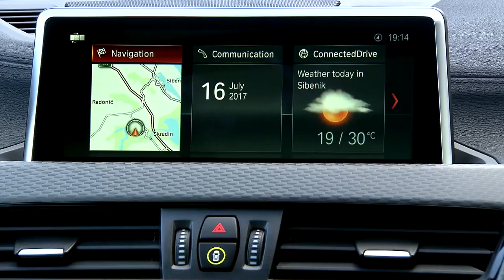Der neue BMW X2